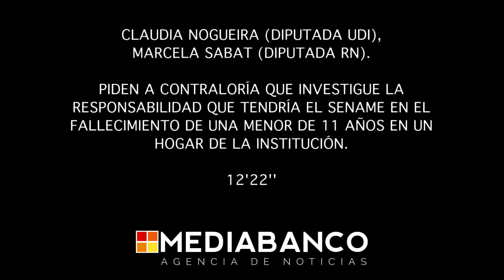Claudia Nogueira pide a Contraloría investigar al Sename